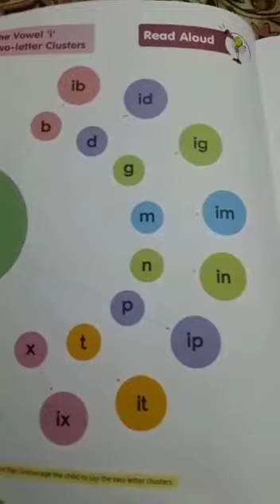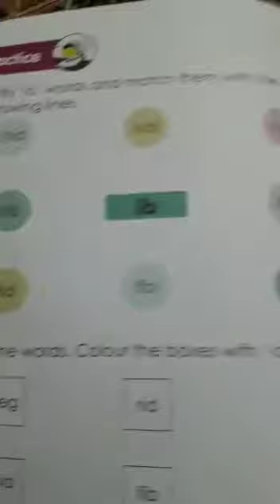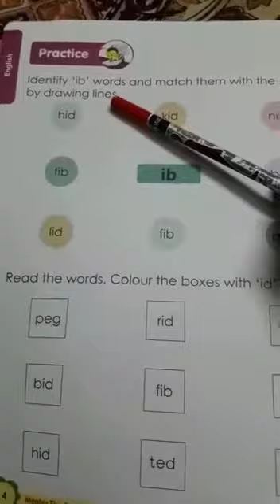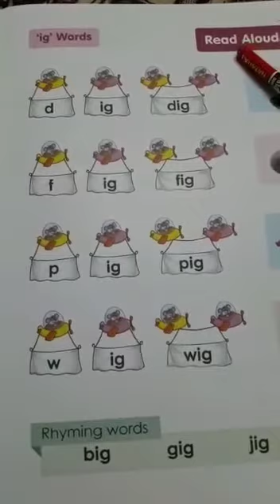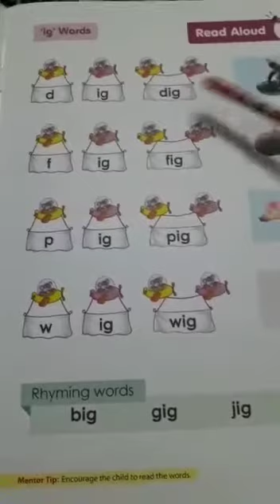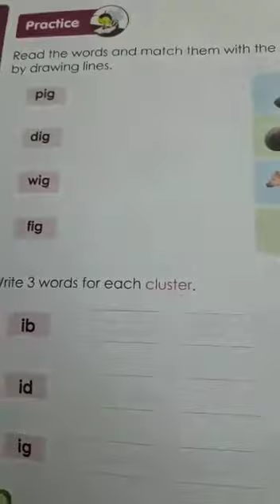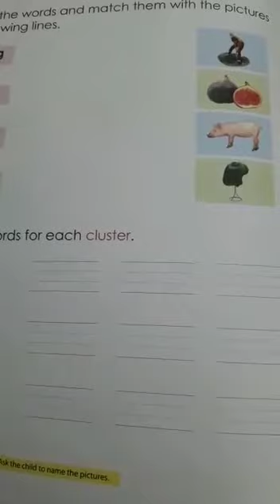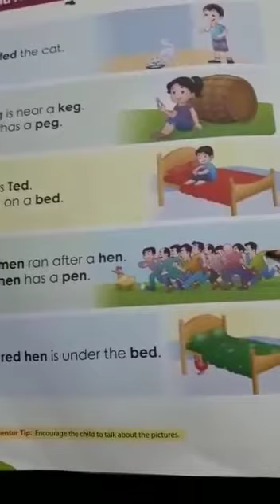Eng Draw UKG Cursive .. Book 4 31.8.20